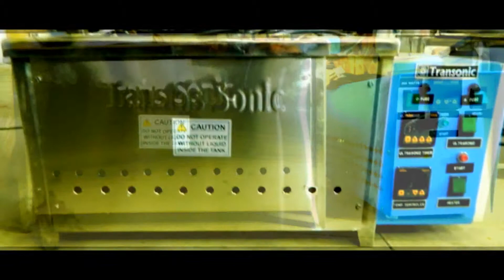R.K.Transonic - Single Tank Ultrasonic Cleaning Machines